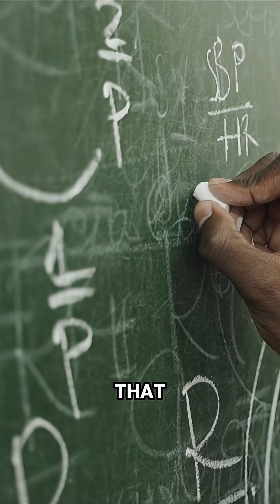Small World? Nope. It's a BIG World 🌍 | Neil deGrasse Tyson Explains Statistics to Joe Rogan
Neil deGrasse Tyson hilariously explains how our brains misinterpret coincidences — like running into an old friend abroad — because we’re terrible at statistics. Next time it happens, try asking everyone you pass if they know you… just to get the math right.

📺 Full Podcast: Joe Rogan Experience #1904 - Neil deGrasse Tyson
🎙️ Guest: Neil deGrasse Tyson
🎧 Host: Joe Rogan